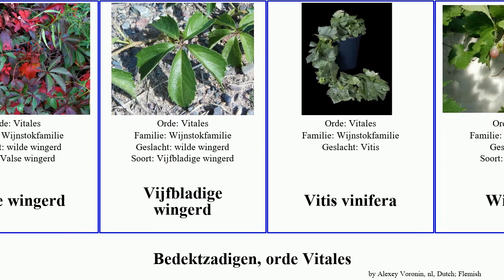Bedektzadigen, orde Vitales wingerd wilde angiosperms vinifera Leeaceae Jams Wijnstokfamilie Valse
bedektzadigen orde Vitales.
angiosperms of Order Vitales, language: nl.

Ampelopsis brevipedunculata
Chinese wilde wingerd
Cissus sicyoides
Leeaceae
Suikerdruifje
Valse wingerd
Vijfbladige wingerd
Vitis vinifera
Wijnstok
Wijnstokfamilie
Wilde wingerd